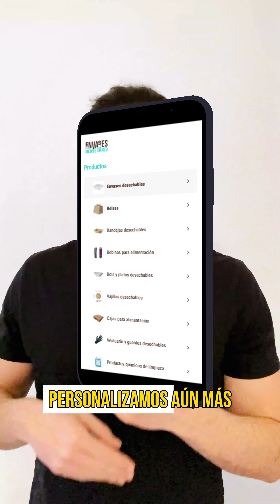LOS PRODUCTOS RECOMENDADOS EN TU ECOMMERCE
☝ Uno de esos consejos que marcan la diferencia en tu tiendaonline.

El servicio marketingautomation nos permite aplicar personalizaciones y workflows que ni imaginarías, aumentando en sobre un 30% las conversiones en eCommerce.

¿Quieres dar este salto? Hablamos.